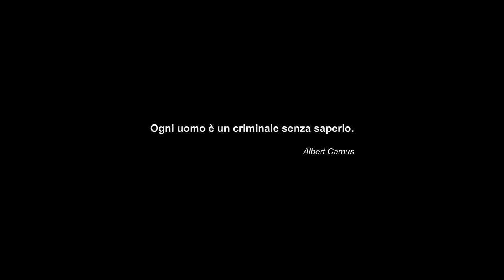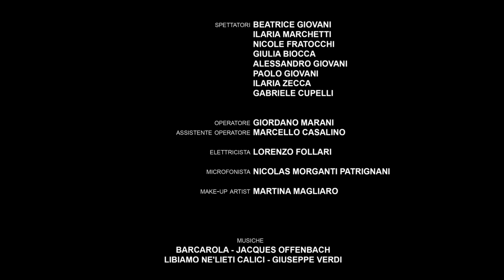Standhall di Marcello Giovani - Miglior Film Arte e Storia Senior (Cinefutura Fest 2019)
- Miglior Film per la categoria Arte e Storia Senior al Cinefutura Fest 2019

Si è conclusa a Roma, presso il The Church Palace, la prima edizione del CineFuturaFest. Il festival, prodotto da Rita Statte, Accademia Artisti e da ANCEI, finanziato da MIUR e MIBAC, con la direzione artistica di Steve della Casa e la presidenza di Lino Banfi, è dedicato a cortometraggi interamente scritti, girati e interpretati da studenti delle scuole superiori e università.
I lavori, circa duecento quelli arrivati, sono stati suddivisi in due fasce di età, dai 14 ai 18 e dai 19 ai 25 anni, e sono stati ispirati a tre temi per altrettante sezioni: Arte e Storia, Ambiente e Natura, Diversità e Integrazione.

La giuria, composta da Lino Banfi, Paola Tiziana Cruciani, Nino Frassica, Eleonora Giorgi, Neri Parenti, Andrea Roncato, Riccardo Rossi, Cinzia Th Torrini, ha votato, tra i diciotto finalisti, il vincitore di ogni categoria e di ogni fascia d’età. Ha inoltre scelto il miglior regista, la miglior attrice, il miglior attore e il miglior film vincitore assoluto del festival.

I premiati hanno ricevuto in premio una borsa di studio per la frequenza gratuita ai corsi di Accademia Artisti. Al vincitore assoluto, inoltre, è stato assegnato un premio di 3.000 euro.

I VINCITORI – Per gli junior (14-18 anni):  “The Failure of The War”  di Luciano La Valle (Arte e Storia Junior); “Mark” di Massimo Prezzavento (Diversità e Integrazione Junior); “Il Coraggio nel Cambiamento” di Diego Vitale (Ambiente e Territorio Junior). Tra i senior (19-25 anni): “Standhall” di Marcello Giovani (Arte e Storia Senior); “La Viaggiatrice” di Ludovica Zedda (Diversità e Integrazione Senior); “Aria dell’Elba” di Michael Monni (Ambiente e Territorio Senior).

Infine i premi speciali: Miglior attrice Maria Luisa Zaltron per “La Viaggiatrice”; Miglior attore Nicola Parini per “Aria dell’Elba”; Miglior Regia a Nicolas Morganti Patrignani per “Partenze”; Miglior film del festival “La Viaggiatrice” di Ludovica Zedda.

Ospiti della serata di gala, condotta da Beppe Convertini e Rossella Brescia, Christian De Sica, Milena Vukotic, Stefania Sandrelli, Ricky Tognazzi, Remo Girone e Victoria Zinny. A loro è spettato il compito di premiare i giovani vincitori.